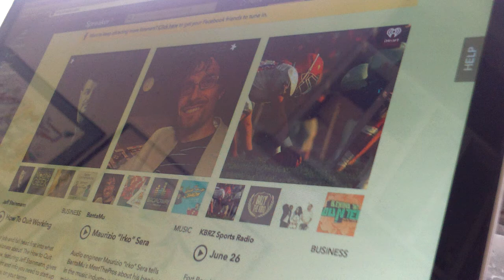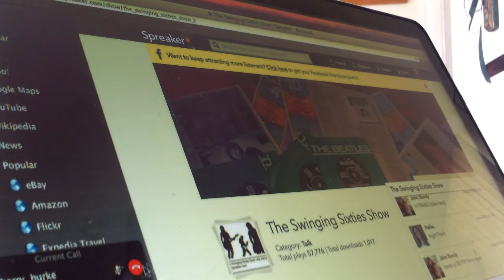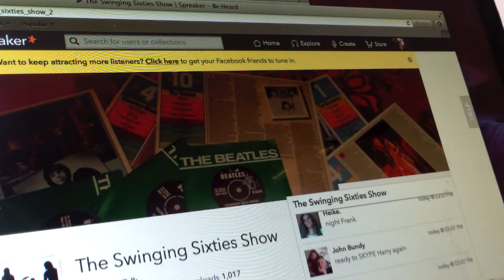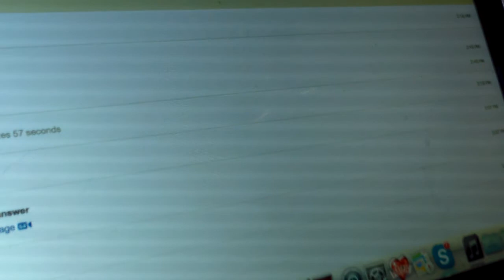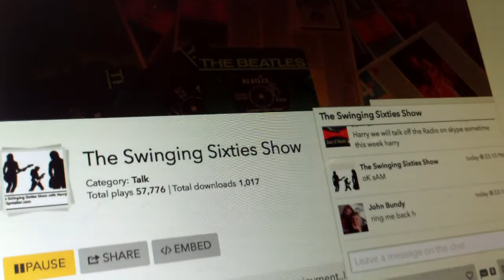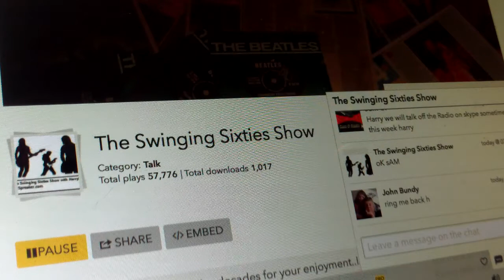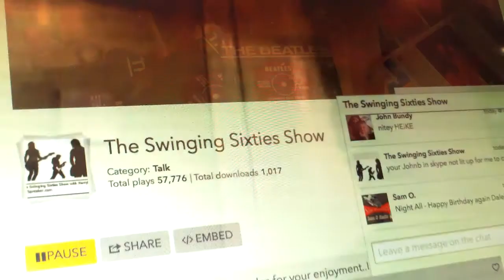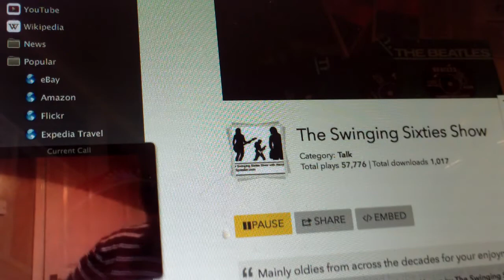Harry B & Dale Hu Celebrate 1957 Music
Swinging Sixties Podcast / Spreaker.com

Derry/Londonderry , Northern Ireland & Denver, Colorado USA